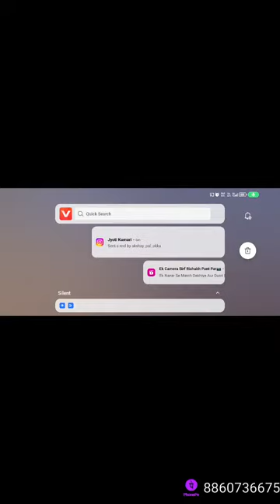BGMI NEW UPDATE 😎3. 0 ALLA DIN MAGIC 🛑🔥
BGMI NEW UPDATE 😎3. 0 ALLA DIN MAGIC 🛑🔥 pubg bgmi youtubeLivik MAP LIVE😎 RUSH GAMEPLAY🎮 BACK TO BACK CHIKAN

Today I am streaming bgmi. Other popular games:
PUBG Mobile
Garena Free Fire
Among Us
Call of Duty Mobile
Fall Guys
Fortnite
Roblox
Minecraft